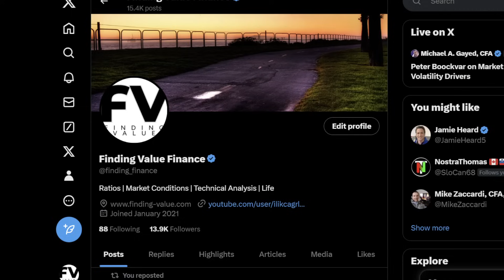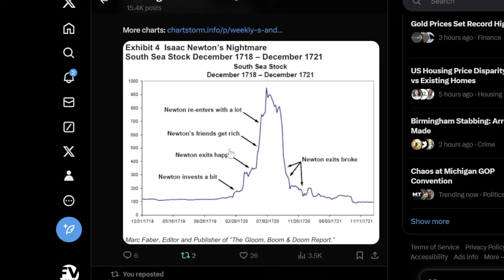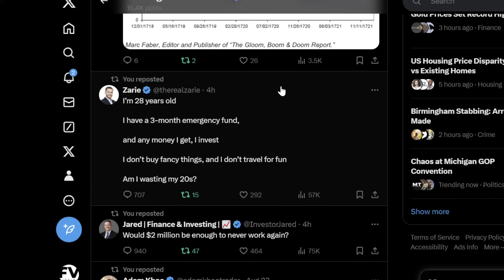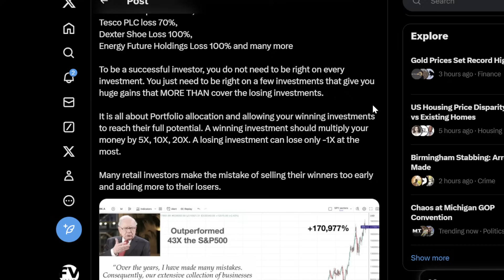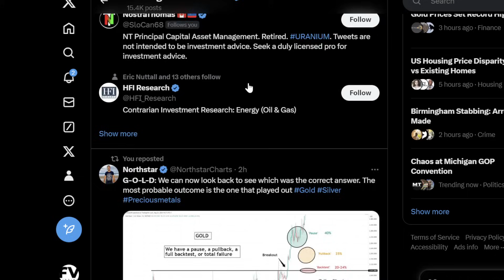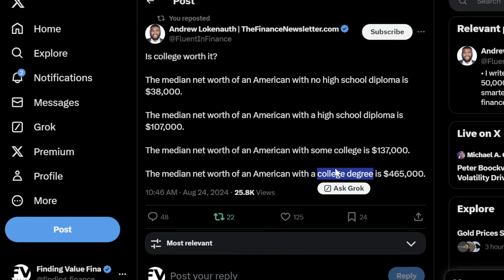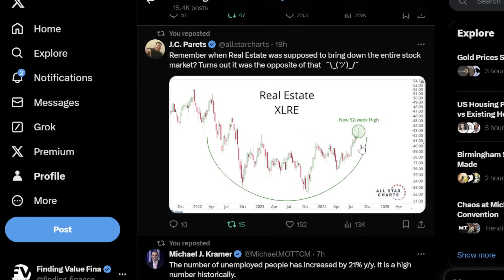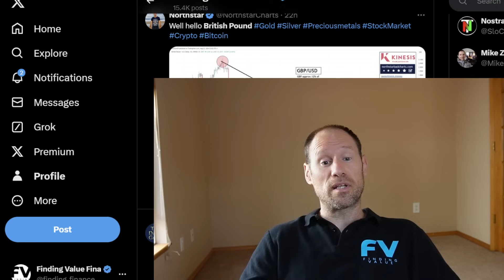Newton's BUBBLE, $2 Million, BUFFETT RIDE WINNERS, G O L D, Unemployed, Oil Inventories, GBP/USD